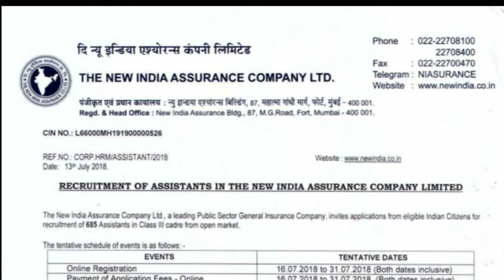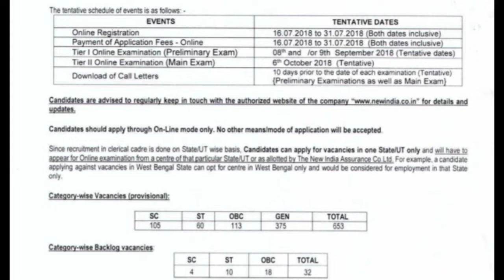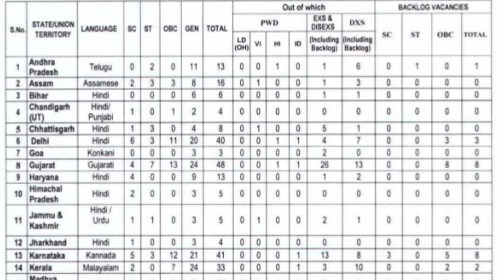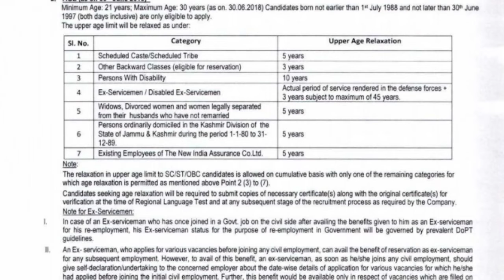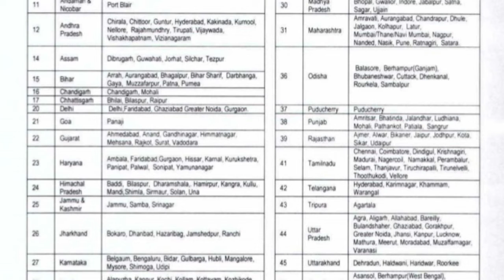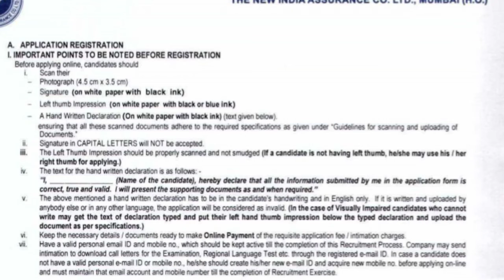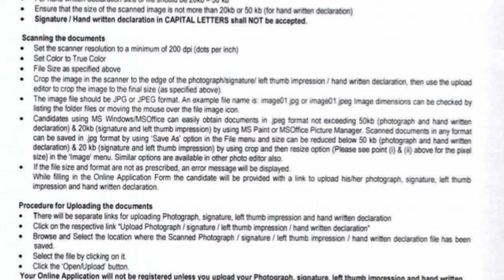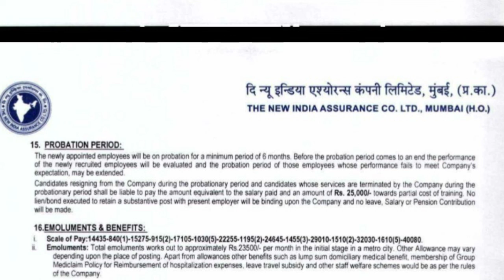New India assurance Recruitment 2018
New India assurance company LTD.

Eligibility- graduation